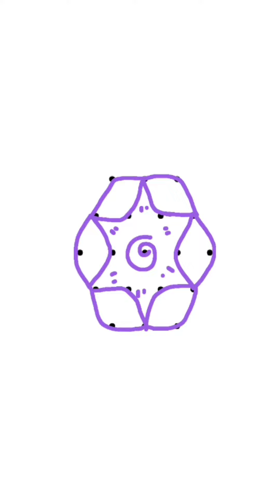WOW 😲 SUPER CUTE RANGOLI DESIGN BY MASTER SHARMILA'S RANGOLI 🎊😻🥳